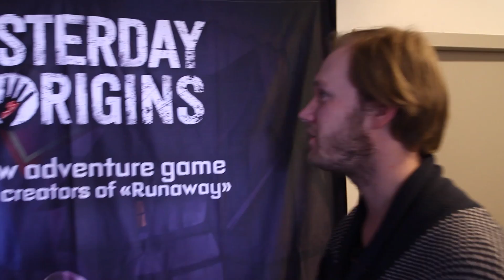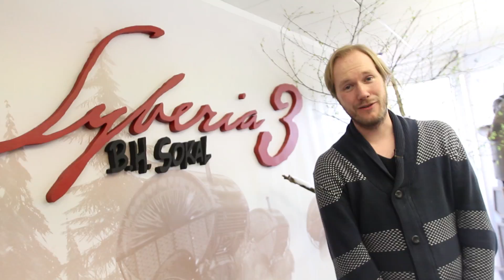GamerGeeks Reportage - De arbo-omstandigheden bij Syberia 3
Vincent wilt niet dood gevonden worden in de buitenwijken van Parijs, maar gaat wel graag levend aan de slag met Syberia 3.
Daarom reisde hij toch naar het hoofdkantoor van Anuman Interactive in Frankrijk.

Hier presenteerde Microïds haar nieuwste game: Syberia 3 kregen wij de mogelijkheid tot een kijkje in de keuken. Net vers van de renderpers mocht Vincent meteen met Syberia 3 aan de slag. Zijn bevindingen zie je in de video!

Regie, Edit, Script en Camera door Jeroen Kamman & Vincent van den Broek
Muziek: Jochem de Jong, The Greatest Bits en Peter Suoss
Vormgeving: Utilitas Productions
Concept GamerGeeks: Jim Vorwald, John Jonk & Vincent van den Broek